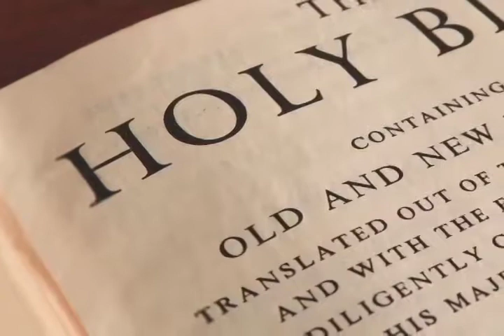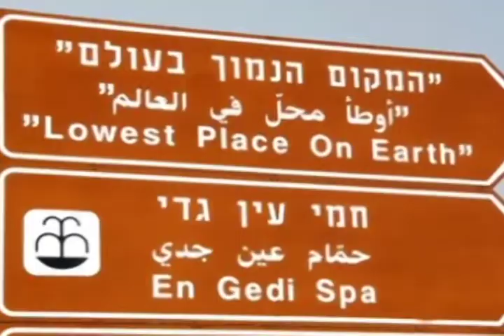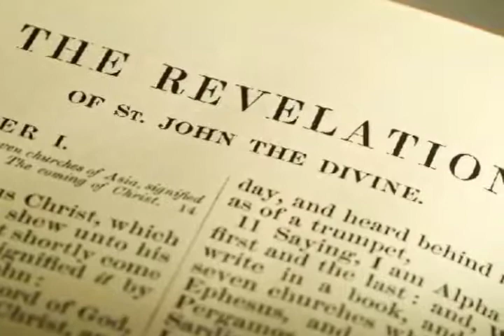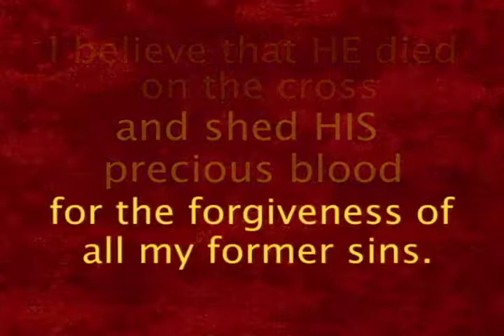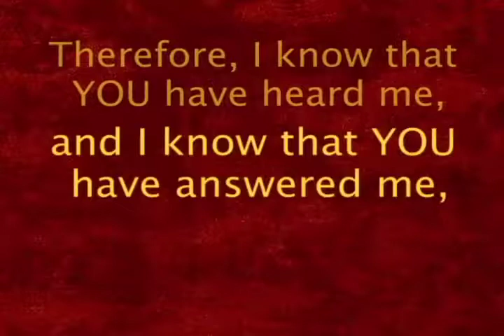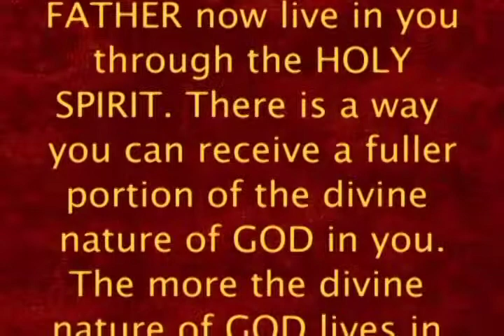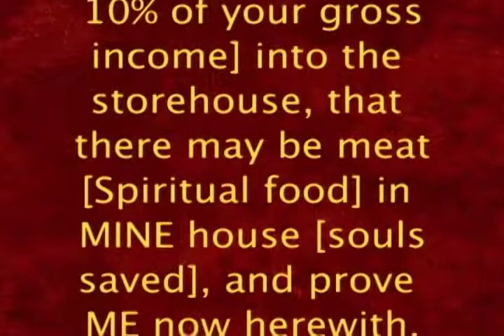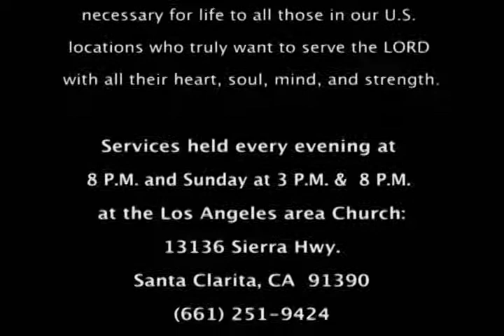Sodom and Gomorrah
Near Jericho in Israel is a place called Sodom and Gomorrah. GOD is a GOD of judgment! You can pick up yellow pieces of sulfur, and they burn when you light them. The mountains look as though GOD had chopped them into huge slices, then, smashed everything into a sunken heap, buried it in salt, sulfur (brimstone), and fire. Never say with the crowd that GOD’S WORD isn’t true! We are not able to know right, wrong, good, or evil without GOD’S WORD!